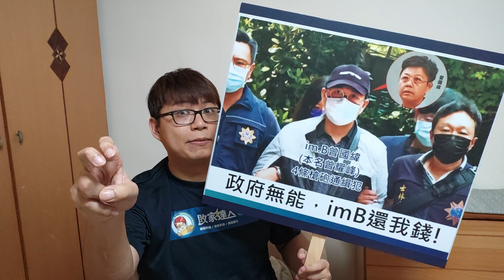【imB吸金案】716凱道遊行！imB自救會完整發言。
下午2點前台大醫院站2號出口附近集合，
下午2點30分步行到凱道上台發言。

超級感謝已開! 謝謝贊助幫助阿輝輝早日站起。